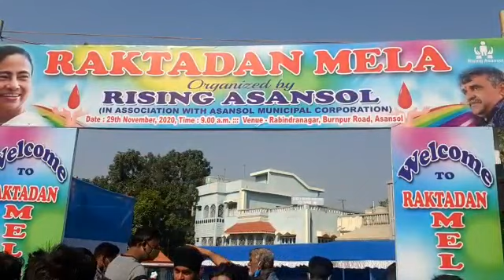আসানসোলে হল রক্তদান, মাস্ক বিহীন পুর প্রশাসক